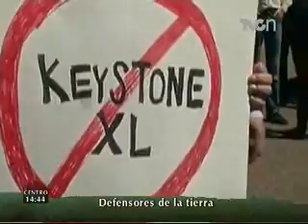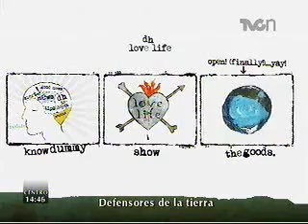Defensores de la tierra - Daryl Hannah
La actriz estadounidense Daryl Hannah, ha ganado fama gracias a cintas como Splash, en donde dio vida a una atractiva y dulce sirena, o cómo olvidar su gran interpretación de Elle Driver,  la asesina tuerta de "Kill Bill"... Pero sin duda, su mejor actuación ha sido su lucha a favor del medio ambiente...